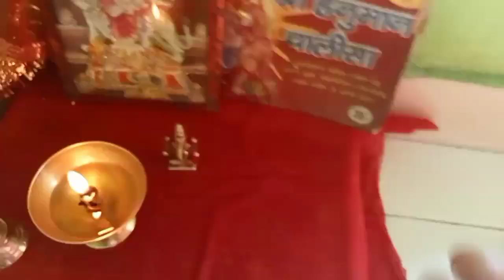अपनी सच्ची ईमानदारी से हर काम को निभाती हूं फिर भी लोगों ने मुझे ताने देते हैं♥️ my daily Pooja